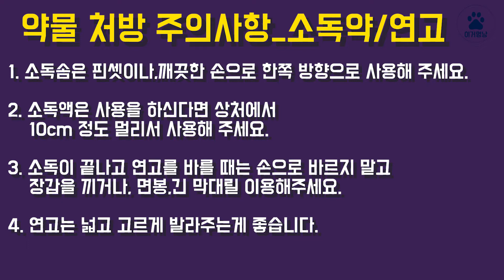수의사가 알려주는 꿀Tip - 반려동물 집에서 소독 및 연고 바르기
서울 내 각 동물병원 수의사분들과 함께
동물병원 내원시 보호자님들께 도움이 될만한 정보들을
영상으로 만들어 보았습니다.

※영상제작에 참여해주신 모든 수의사분들께 다시 한번 감사드립니다.

목동 리베동물메디컬센터 김방창 원장
중랑 로얄동물메디컬센터 이재희 원장
합정 동물메디컬센터W 옹성민 원장
강동 서울동물메디컬센터 한성영 원장
면목 금란동물병원 이상우 원장
광진동물의료센터 소형재 부원장
건대 로얄도그앤캣메디컬센터 조찬호 부원장
잠실 25시동물의료센터 김민주 원장
송파동물의료센터 강동원 원장